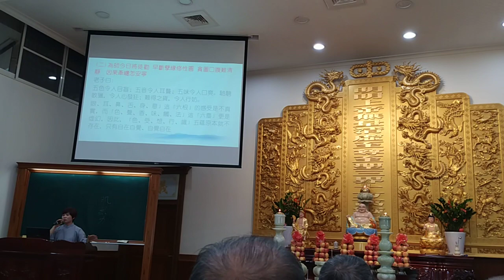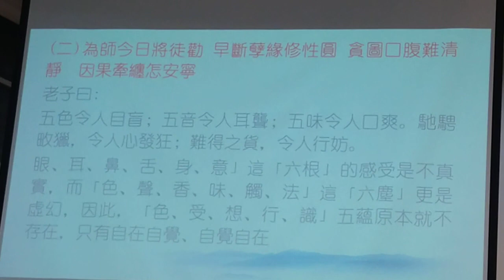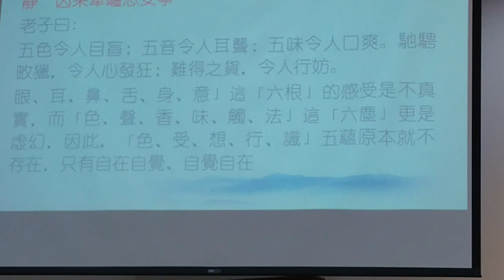VID 20231210#愛祥佛堂啟慧班 道歌時間 閩南語 發音 112059